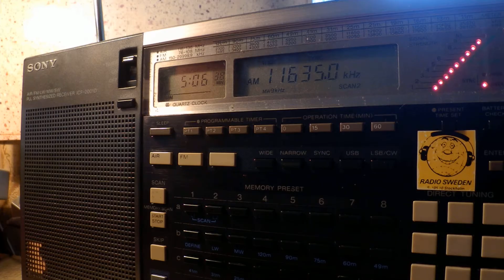07 08 2015 WHRI Angel 2 in French to WeEu 0505 on 11635 Furman